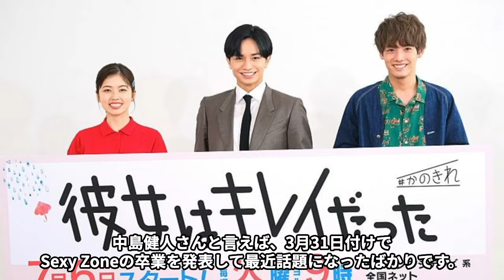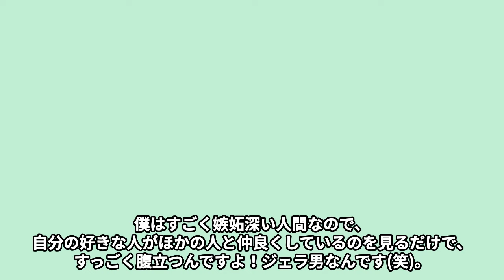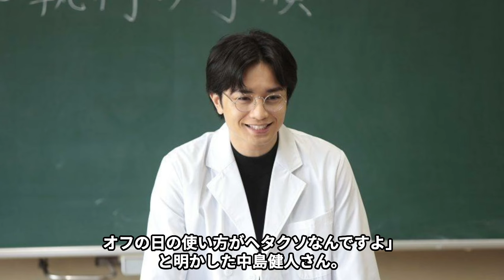中島健人が終わったと言われる“モ●ハラ”の内容…“末期”と言われる病状に言葉を失う…「Sexy Zone」として活躍した元アイドルが菊池風磨が原因で脱退の真相に驚きを隠せない…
この動画では、かつて「Sexy Zone」として活躍した

中島健人にまつわる衝撃の事実に迫ります。

特に、彼が業界内で「終わった」と言われるきっかけとなった

“モ●ハラ”の具体的内容について詳しく解説します。

さらに、彼が抱えると言われる「末期」の病状についても触れ、

その真実を探ります。

また、彼のグループ脱退の背後にある、

菊池風磨との関係性とその影響についても深掘りします。